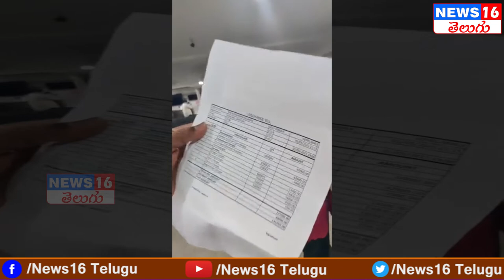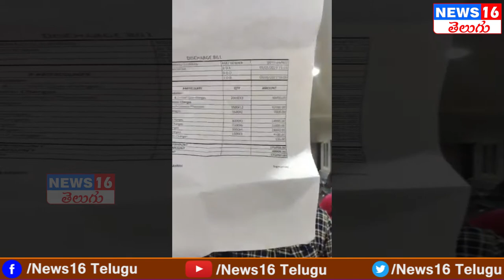ECIL లో ప్రైవేట్ ఆస్పత్రి బండారం బయటపెట్టిన Congress Corporator Singi Reddy Sirisha Reddy దంపతులు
ECIL లో ప్రైవేట్ ఆస్పత్రి బండారం బయటపెట్టిన Congress Corporator Singi Reddy Sirisha Somasekhar Reddy దంపతులు | NEWS16 Telugu